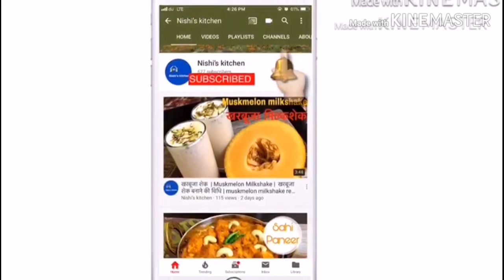Home made samosa Patti and Roll Patti Recipe | سموسہ پٹی - समोसा पट्टी | Spring Roll Sheets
Now you can easily make Samosa Patti and Roll Patti at home and save time . No need to worry, try making these samosa and Roll Patti yourself and store them for months. Enjoy your Ramadan with healthy and clean homemade things.